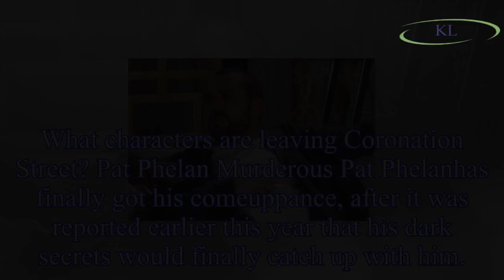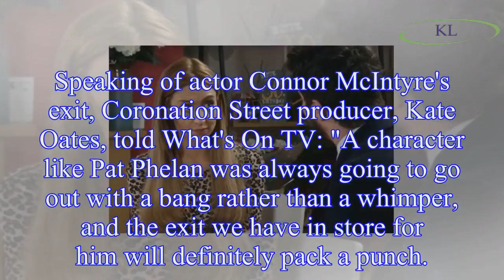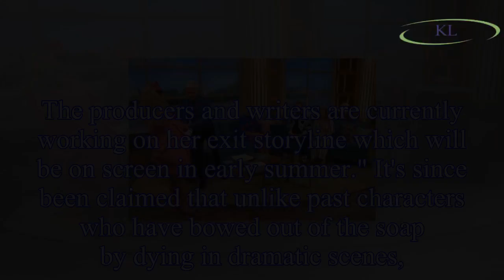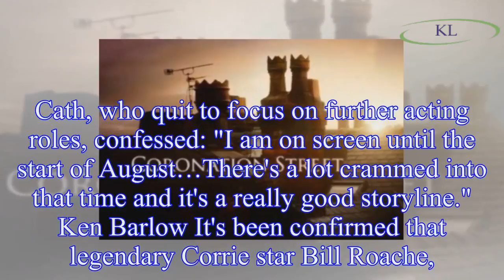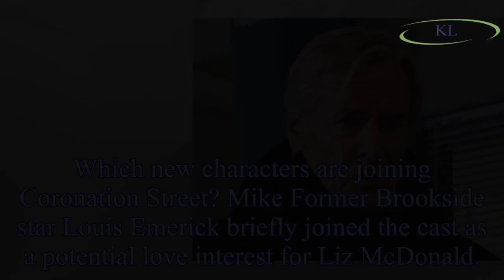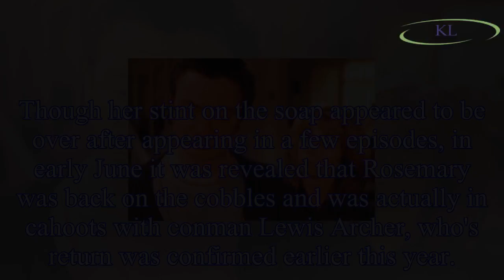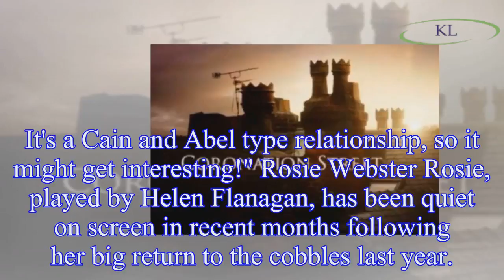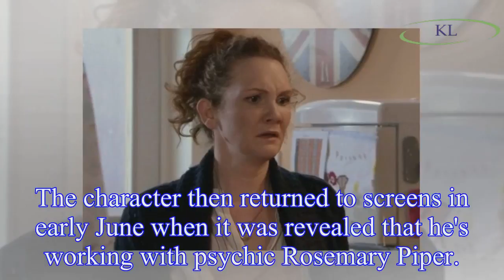Coronation Street cast: Who's leaving the ITV soap, which characters are joining and who's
Coronation Street cast: Who's leaving the ITV soap, which characters are joining and who's returning to Weatherfield? All the details as Catherine Tyldesley teases her exit
Viewers of the long-running ITV soap are set to face several heartaches as multiple favourites have confirmed they're saying goodbye to Weatherfield.
Coronation Street fans do have several plots to l